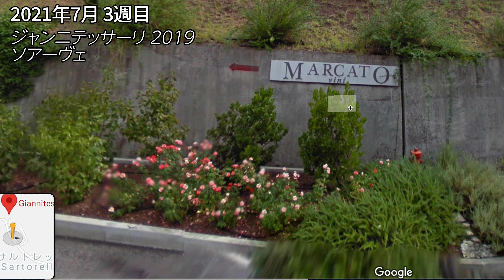🍷ワイン定期便🍷2021年7月第3週「2019 ジャンニテッサーリ ソアーヴェ Giannitessari Soave」